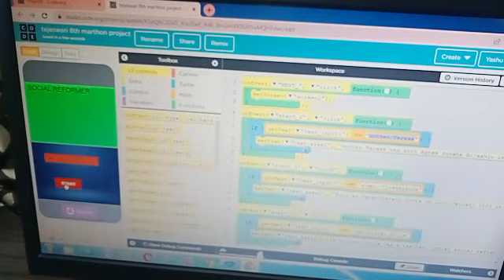Social Reformers - S.Tejeswari , B.Lohitha , D.Kavya Sri.